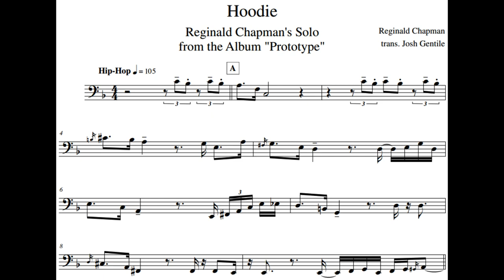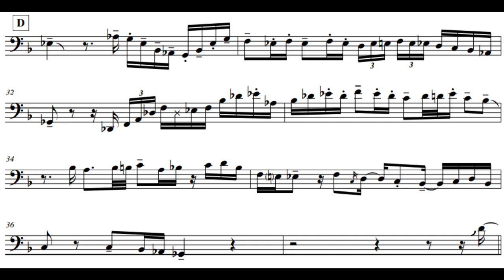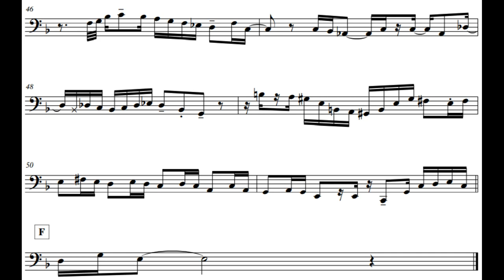Reginald Chapman - Hoodie (Prototype) [Bass Trombone Transcription]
Hoodie

Reginald Chapman's Solo
from the album "Prototype"

transcribed by Josh Gentile

ALBUM LINER NOTES:

The groundbreaking debut album from trombonist, composer and arranger, Reginald Chapman – known for his work as a member of both No BS! Brass Band and Lucky Chops, as well as collaborations with Butcher Brown, Foxygen, Matthew E. White, The Mountain Goats, Broken Social Scene and more.

Produced & Arranged by Reginald Chapman

All songs written by Reginald Chapman,
except "You Go To My Head" by J Fred Coots & Haven Gillespie
& "We Shall Overcome" (traditional, arranged by Reginald Chapman)

Players:
Trombones – Reginald Chapman, Ben Ford, Reggie Pace, Bryan Hooten, Karl Lyden, Scott Flynn
Saxophones – Marcus "Tennishu" Tenney, John Lilley, David Hood
Trumpets – Rob Quallich, Ryan Easter, Marcus "Tennishu" Tenney
Keys – DJ Harrison, Macon Mann
Bass – Andrew Randazzo
Drums – Corey Fonville, DJ Harrison

Recorded & Mixed by Devonne Harris at Jellowstone Studios
Mastered by Kelly Hibbert at Almachome
Artwork & Design Layout by Tawfiq Mardini
Character Illustration by Ghostdrank
Executive Producers: Reginald Chapman & Kenny / Fresh Selects

DJ Harrison, Tennishu, Andrew Randazzo & Corey Fonville appear courtesy of Butcher Brown

Reggie Pace, Bryan Hooten, David Hood, Rob Quallich & Sam Reed appear courtesy of No BS! Brass